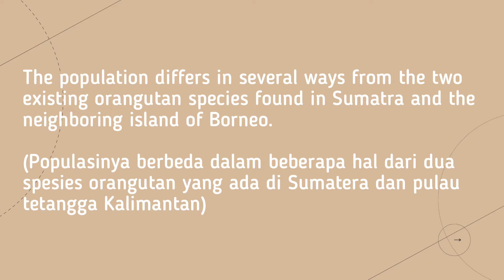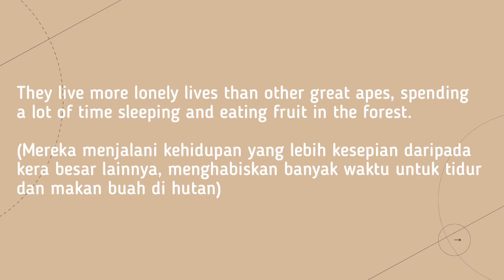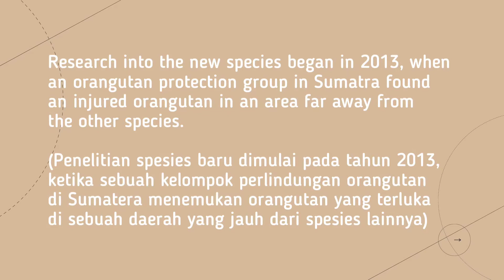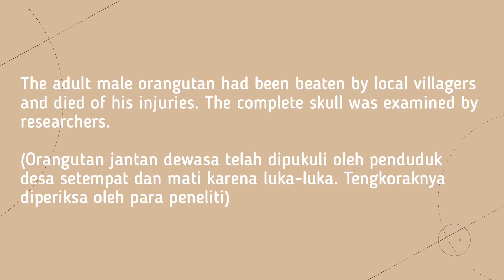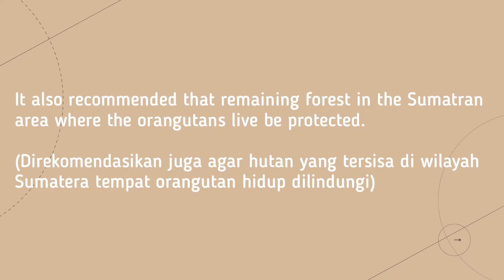Listening English with Subtitle (Bahasa Indonesia) | New Orangutan Species Discovered in Indonesia